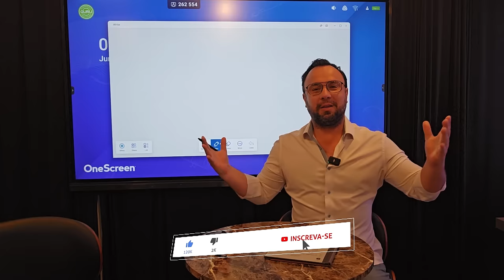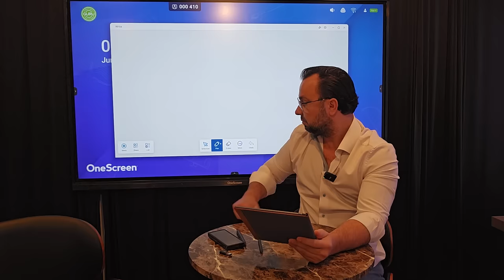Respondendo aos haters do canal - Recebi ameaça de...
Respondendo aos haters do canal Daniel Toledo - Recebi ameaça de...

Existem vários tipos de visto americanos:

⭐ VISTO EB-3: Visto para trabalhadores profissionais qualificados.
⭐ VISTO EB-5: Visto para investidores
⭐ VISTO L-1: Visto para empresários atuarem nos Estados Unidos
⭐ VISTO P: Vistos para atletas e vistos para artistas